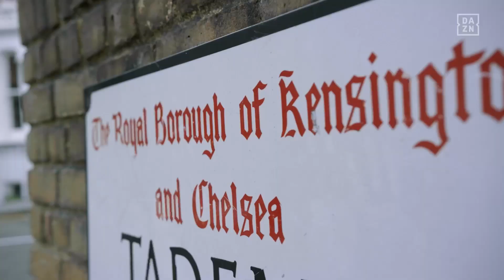How Anna Patten & Katie Chapman Fulfilled Childhood Dreams At Arsenal